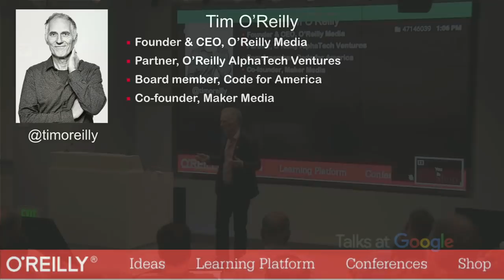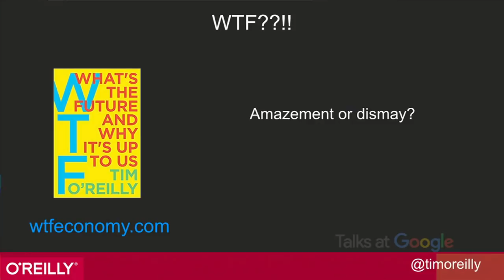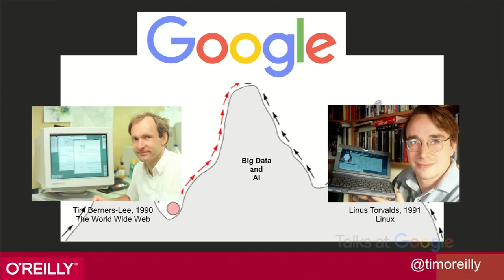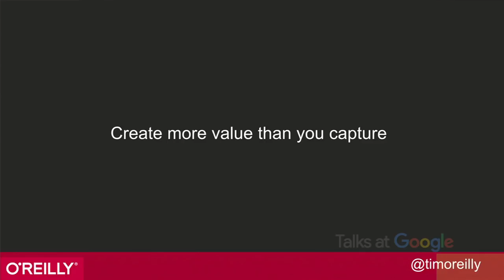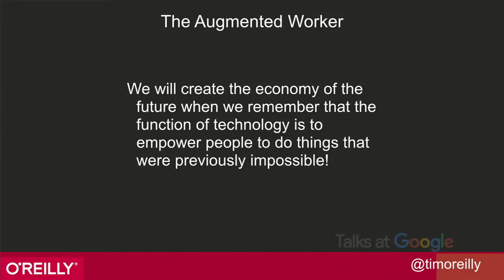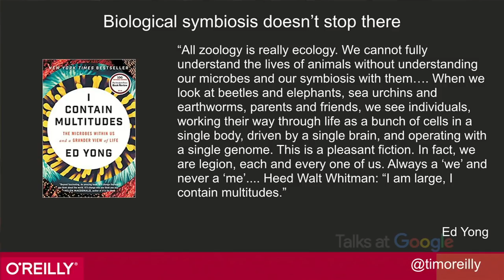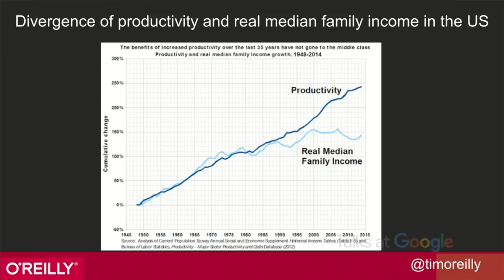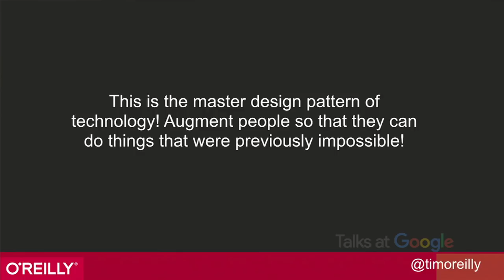WTF?: What's the Future and Why It's Up to Us | Tim O'Reilly | Talks at Google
WTF? can be an expression of amazement or an expression of dismay. In today’s economy, we have far too much dismay along with our amazement, and technology bears some of the blame. In this combination of memoir, business strategy guide, and call to action, Tim O'Reilly, Silicon Valley’s leading intellectual and the founder of O’Reilly Media, explores the upside and the potential downsides of today's WTF? technologies.

What happens to our consumer based societies—to workers and to the companies that depend on their purchasing power? Is income inequality and unemployment an inevitable consequence of technological advancement, or are there paths to a better future? What will happen to business when technology-enabled networks and marketplaces are better at deploying talent than traditional companies? How should companies organize themselves to take advantage of these new tools? What’s the future of education when on-demand learning outperforms traditional institutions? How can individuals continue to adapt and retrain? Will the fundamental social safety nets of the developed world survive the transition, and if not, what will replace them?

O'Reilly is "the man who can really can make a whole industry happen," according to Eric Schmidt, Executive Chairman of Alphabet (Google.) His genius over the past four decades has been to identify and to help shape our response to emerging technologies with world shaking potential—the World Wide Web, Open Source Software, Web 2.0, Open Government data, the Maker Movement, Big Data, and now AI. O’Reilly shares the techniques he's used at O’Reilly Media  to make sense of and predict past innovation waves and applies those same techniques to provide a framework for thinking about how today’s world-spanning platforms and networks, on-demand services, and artificial intelligence are changing the nature of business, education, government, financial markets, and the economy as a whole. He provides tools for understanding how all the parts of modern digital businesses work together to create marketplace advantage and customer value, and why ultimately, they cannot succeed unless their ecosystem succeeds along with them.

The core of the book's call to action is an exhortation to businesses to DO MORE with technology rather than just using it to cut costs and enrich their shareholders. Robots are going to take our jobs, they say. O'Reilly replies, “Only if that’s what we ask them to do! Technology is the solution to human problems, and we won’t run out of work till we run out of problems." Entrepreneurs need to set their sights on how they can use big data, sensors, and AI to create amazing human experiences and the economy of the future, making us all richer in the same way the tools of the first industrial revolution did. Yes, technology can eliminate labor and make things cheaper, but at its best, we use it to do things that were previously unimaginable! What is our poverty of imagination? What are the entrepreneurial leaps that will allow us to use the technology of today to build a better future, not just a more efficient one? Whether technology brings the WTF? of wonder or the WTF? of dismay isn't inevitable. It's up to us!